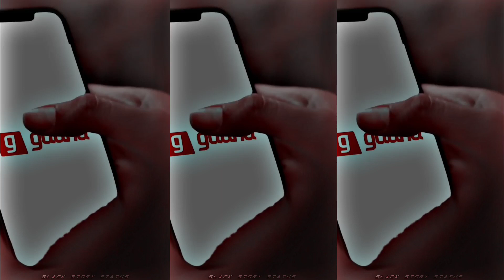𝐊𝐲𝐚 𝐁𝐚𝐚𝐭 𝐀𝐲 - 𝐇𝐚𝐫𝐫𝐝𝐲 𝐒𝐚𝐧𝐝𝐡𝐮 (𝐒𝐥𝐨𝐰𝐞𝐝 𝐀𝐧𝐝 𝐑𝐞𝐯𝐞𝐫𝐛) | 𝐉𝐚𝐚𝐧𝐢 | 𝐁 𝐏𝐫𝐚𝐚𝐤 | 𝐖𝐡𝐚𝐭𝐬𝐀𝐩𝐩 𝐒𝐭𝐚𝐭𝐮𝐬 🥀💙